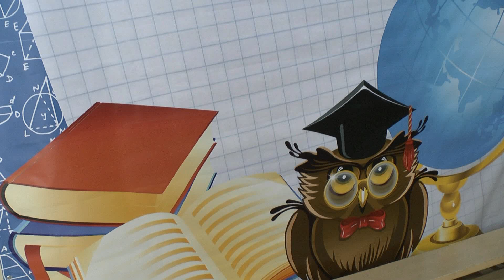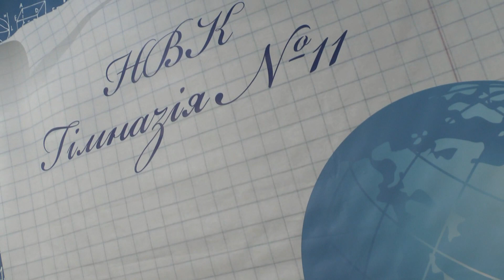Свято_Масляної_2018 НВК_гімназія_№11